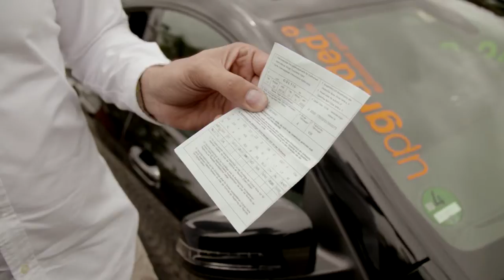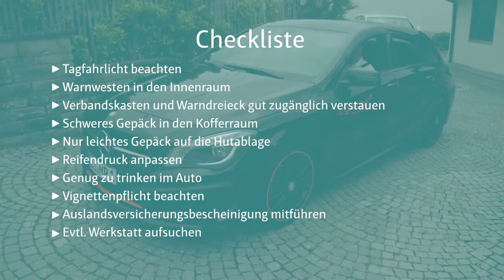Bauen & Wohnen: Autocheck Sommerurlaub (6.6.2016)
In der Ferienzeit sieht man immer wieder bis oben hin beladene Autos ohne ausreichende Sicherung und Sicht nach hinten. So eine Beladung kann fatale Folgen haben, denn beim Bremsen können sich die Gepäckstücke in gefährliche Wurfgeschosse verwanden. Autoexperte Jörg Schramm zeigt, worauf es ankommt, damit der Urlaub mit dem PKW zur Erholung wird.